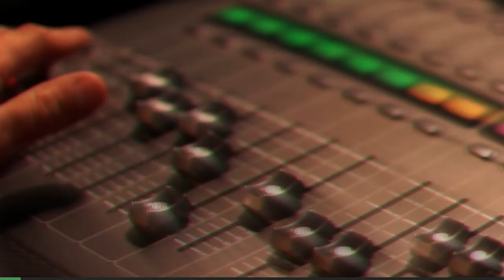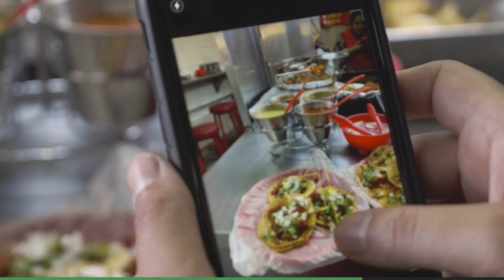Easy Recipes, Healthy Meals, International Cuisine, Family Cooking, Cooking Tips & Tricks, Cooking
Welcome to VibroBites🎵🍳 unique world where music with custom lyrics guides you through the art of easy cooking. Each song is a journey, exploring delightful dishes from various corners of the globe, making international cuisine accessible and fun for everyone. At VibroBites, we believe that cooking should be a celebration, and what better way to celebrate than with music that moves you? Whether you're whipping up a spicy Mexican salsa, kneading dough for Italian pizza, or simmering a rich Indian curry, our AI-crafted tunes and lyrics will provide the perfect rhythm to your culinary adventures. Our channel is more than just a cooking tutorial; it's a fusion of cultures, flavors, and melodies. It's where food meets harmony, and every dish tells a story. From the bustling streets of Tokyo to the tranquil countryside of Tuscany, let VibroBites be your guide to exploring the world through your taste buds and beats. Tune in, cook up, and eat to the beat with VibroBites! 🌍🎶🍲